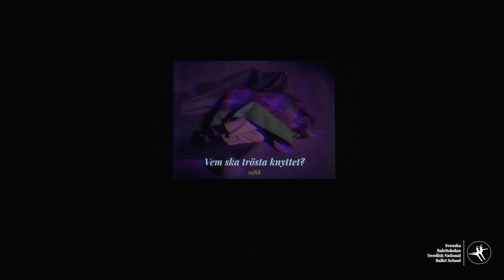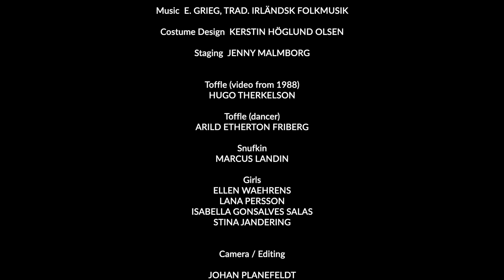Who will comfot Toffle? | Vem ska trösta Knyttet?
VEM SKA TRÖSTA KNYTTET?
ELEVER FRÅN SVENSKA BALETTSKOLAN
KOREOGRAFI: EILEEN JONES

WHO WILL COMFORT TOFFLE?
STUDENTS FROM SWEDISH NATIONAL BALLET SCHOOL
CHOREOGRAPHY: EILEEN JONES

70TH ANNIVERSARY
SWEDISH NATIONAL BALLET SCHOOL
GOTHENBURG OPERA 2019